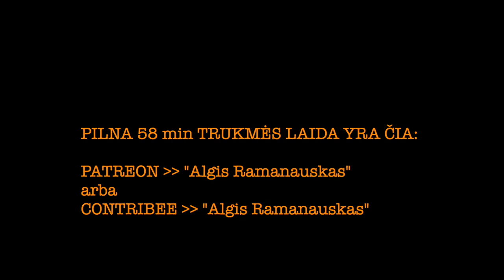Saldžiūnas #19 20231005 vieša versija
PILNOS LAIDOS TEMOS:

Kariuomenės vado situacija: absurdas, kurio galėjo nebūti, o kas kaltas?;

Lyderystės stoka Vokietijoje ir to pasekmės mums ir ukrainiečiams;

Parama Ukrainai –– tuojau bus labai sunku, o Rusija ruošiasi ilgam karui;

Kodėl tuoj gali būti svarbūs priešmininiai laivai?;

Rusijos branduolinis bandymas Putino gimtadienio proga –– ko sulauksime?